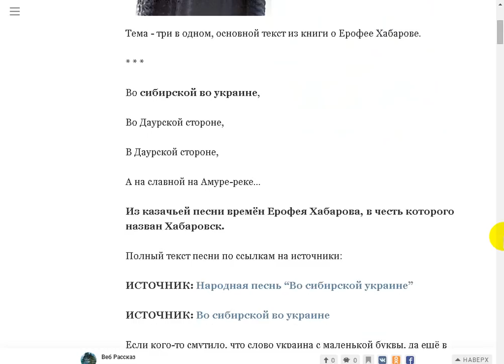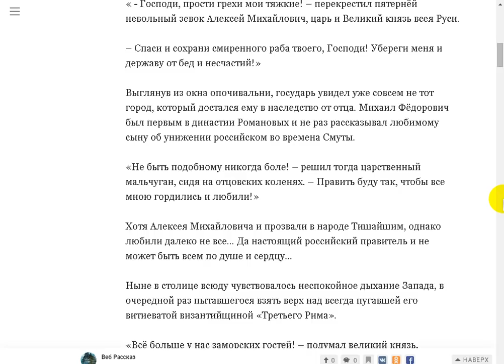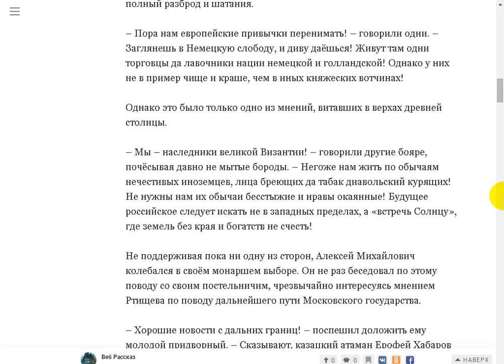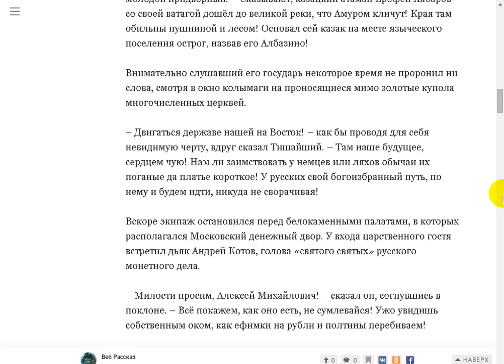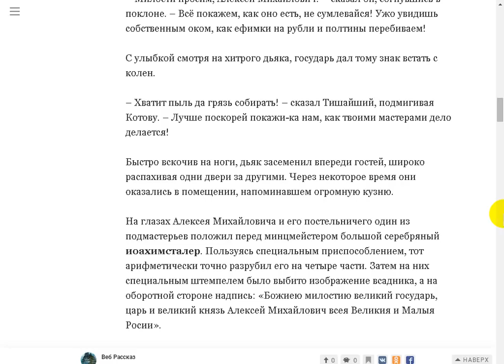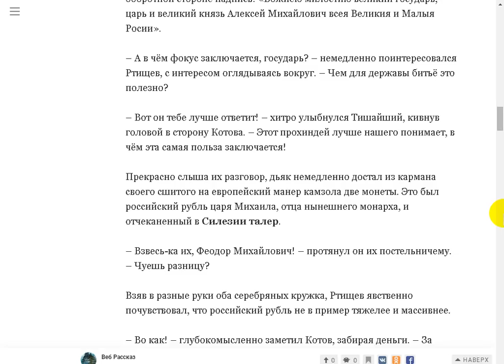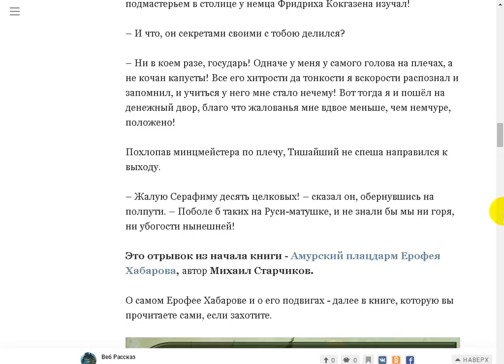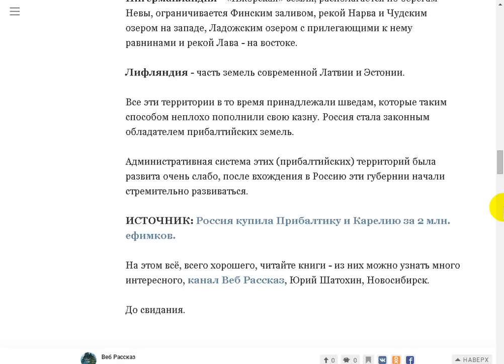Амурский плацдарм Ерофея Хабарова.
Поддержать автора канала можно здесь:
Сбер Банк Visa: 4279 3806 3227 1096
Сбер Банк МИР: 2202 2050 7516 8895
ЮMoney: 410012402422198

- Веб Рассказ на Boosty. Поддержать автора канала можно здесь
Поддержать автора канала можно и здесь:
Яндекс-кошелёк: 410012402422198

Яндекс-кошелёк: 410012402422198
Партнёрская программа Yoola для монетизации вашего канала наYouTube Yoola